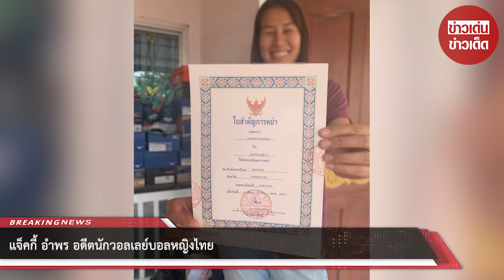แจ็คกี้ อำพร อดีตนักวอลเลย์บอลหญิงไทย